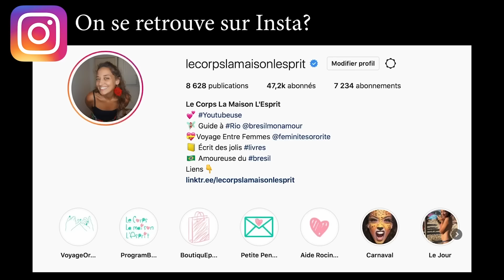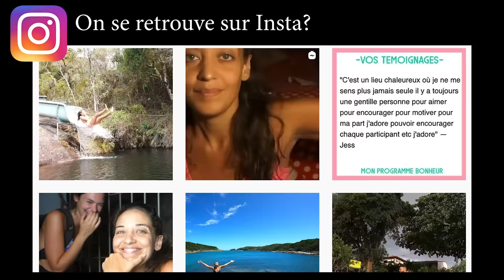🔻Tu as changé ma vie - VLOG #1057 | Le Corps La Maison L'esprit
🔔 Dans ce Vlog #1057 c'est un jour mi-figue, mi-raisin, je te partage mes réflexions sur ma perte d'abonnés. Sandra vient me rendre visite afin de me voler des gâteaux tandis que je souffrir d'une grosse migraine.

 🎼  Musique  🎼
La musique de fin est jouée par Léandro